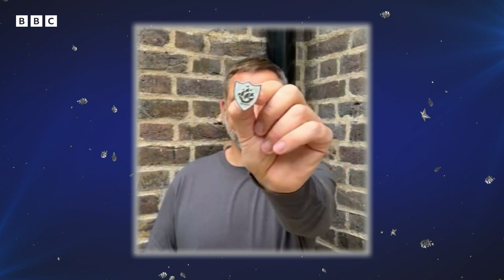How to Get a BRAND NEW Silver Blue Peter Badge | CBBC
Excited to get your BRAND NEW Blue Peter silver badge? Listen to our Blue Peter honourees who have the best tips on how to get one! Featuring: Greg James, David Walliams, Rita Ora, Tilly Lockey & Motsi Mabuse.

Apply for a Silver badge
The super exciting and sparkling new Silver badge is awarded to Blue Peter fans who show individual acts of kindness. To earn the new Silver badge, you must show kindness by doing something for your community, or another person. You may do some super fundraising, volunteer, speak up against injustice, or help a friend. You can apply using our online form or by post.

To apply for a Silver badge you must be between 6-15 years old.

Our brand new Silver badge has been created to shine a light and elevate kids who do things for others, and we wanted to mark the BBC’s 100 year birthday, with a brand new inspirational badge.

To earn this badge, you must:
Apply for your Silver badge online using the uploader form, or click the 'get this activity' button above, to download the paper application form.
Tell us about what you have done to earn your badge. Perhaps you’ve helped someone, you may have done something kind in your community, or maybe you’ve spoken out about something you believe in.
Upload a photo, video or artwork to show us how you’ve helped.
Get your parent or guardian to help you fill out your form and personal details.

If applying by post, send your application with the correct postage to: Blue Peter, BBC Bridge House, MediaCityUK, Salford, M50 2BH.

If you already have an old-style Silver badge, fear not… you can apply for a brand new Silver badge.

Need inspiration?
Why not check out the badge wall segment live on Blue Peter every Friday at 5:00pm on BBC iPlayer.

What happens when I've sent my application?
Thousands of children apply for badges each year and it can take up to 12 weeks for your badge to arrive, so please be patient! If you have any further questions, check out our badge Q&A pages.

My badge arrived! How do I use it?
When you receive your Blue Peter badge, check the letter that came with it. If we have everything we need, the letter will confirm that your Blue Peter badge ID card will be arriving in the near future.

If your letter asks you to register your details please fill in the badge card form (the badge card is an ID card we ask badge holders to use with their badge to enter badge attractions).

You will need the badge ID card to gain free entry to any of the 200 attractions listed on our website!